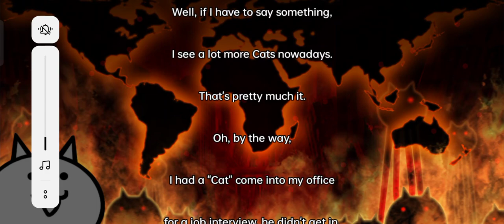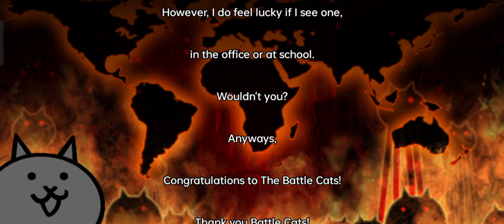i beated the face in battle cats [E1]